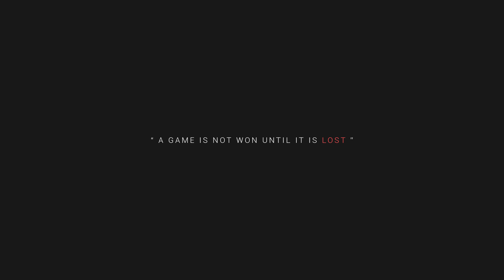AS9 clan introduction cinematic video || PUBG MOBILE || new videos on the way